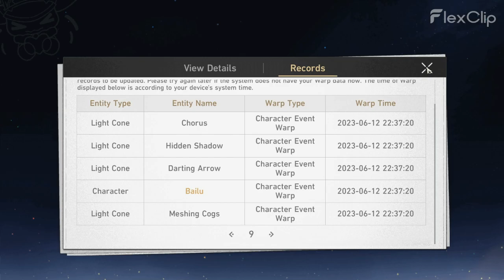Honkai Star Rail F2P KAFKA SUMMONS!!!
Honkai Star Rail Free to Play Summons, been saving since Silver Wolf's banner. Good luck to Everyone who is summoning for Kafka!